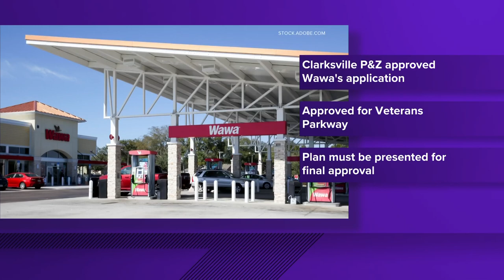Wawa convenience store potentially opening in southern Indiana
The east coast convenience store and gas station offers various foods, beverages, coffee, gas and surcharge-free ATMs.